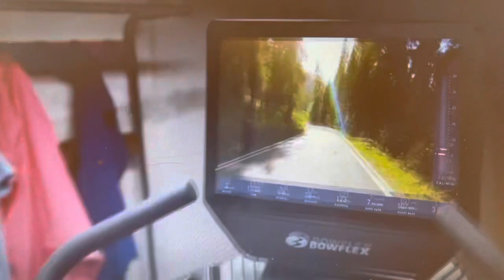CIN@DET Intro on FOX